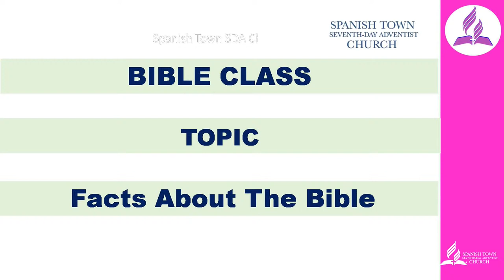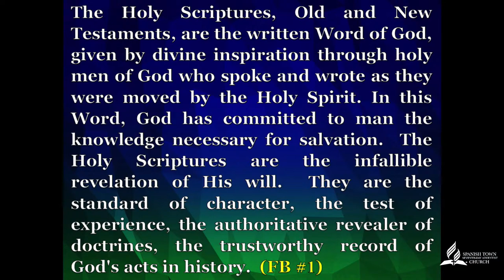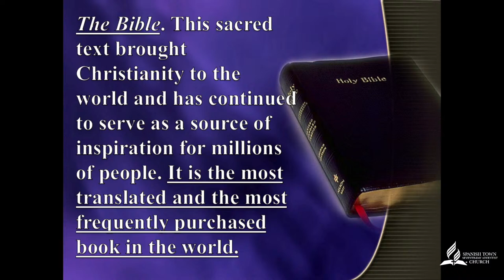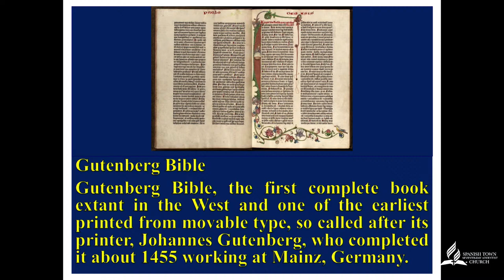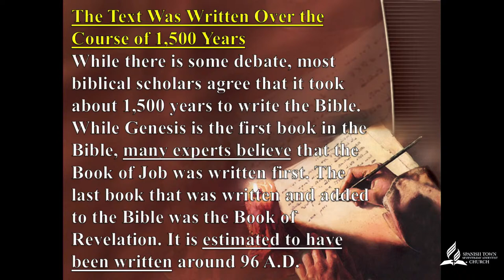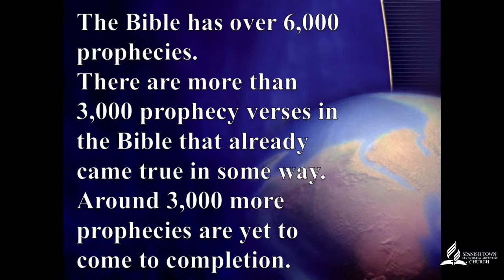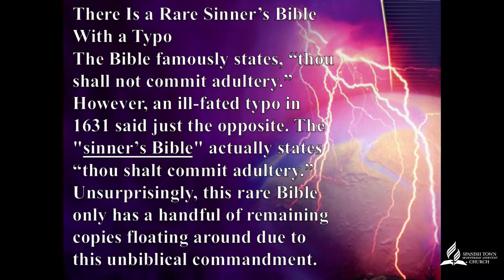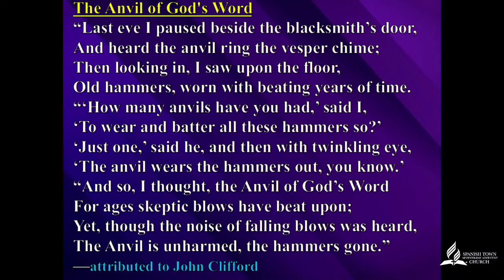Sabbath April 13, 2024 | Spanish Town SDA Church | Bible Class Service | Facts About The Bible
Welcome to Spanish Town SDA.

Stay with us and be blessed in the place where love ABOUNDS!

Thank you for Joining Our Bible Class Service With Elders Finsdale LightBody & Barry Walters